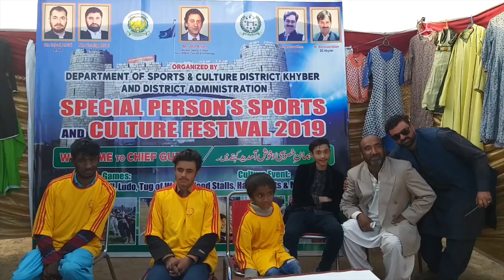Special Person special day|Ali Shinwari Dunya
Ali Shinwari Dunya,
pakistani drama,
pakistan zindabad,
pakistan song,
pakistani drama songs,
pakistan army,
pakistani film,
pakistan pakistan,
pakistan australia,
pakistan air force training,
pakistan army power,
pakistan australia live match,
Special Person special day|Ali Shinwari Dunya anthem,
a pakistan a pakistan,
a pakistani song,
a pakistani in germany,
a pakistani in america's got talent,
ya pakistan watana,
a pakistani in india,
ay pakistan tu hai hamari jaan,
ma pakistan ho,
a pakistani drama,
pakistan border,
pakistan best drama,
pakistan beauty,
pakistan bodybuilder,
pakistan bus,
pakistan bangladesh,
pakistan best songs,
pakistan badminton,
pakistan bus race,
pakistan bakra mandi,
mai b pakistan hoon,
antaryami r.b pakistani roadies,
antaryami r.b pakistani reporter,
antaryami r.b pakistan,
hum bhi pakistani song,
jazzy b pakistan,
mai b pakistan hun,
maria b pakistani dresses,
eva b pakistani rapper,
cardi b pakistani,
pakistan cartoon,
pakistan commando training,
pakistan cricket songs,
pakistan commando,
pakistan cricket match,
pakistan country,
l o c pakistan,
hepatitis c pakistan,
o e c pakistan,
hepatitis c pakistan treatment,
k f c pakistan,
vitamin c pakistan,
benelli 502c pakistan,
c pack project pakistan,
c pack project pakistan 2019,
pakistan defence,
pakistan drama song,
pakistan day,
pakistan doppler,
pakistan documentary,
pakistan dam,
pakistan defence analysis,
pakistan defence system,
d pakistani drama,
rebal d pakistan,
swaggy d pakistani songs,
8d pakistani songs,
swaggy d pakistan army,
swaggy d pakistan,
swaggy d pakistan zindabad,
glucose d pakistan,
pakistan economy,
pakistan earthquake,
pakistan express,
pakistan express train,
pakistan electric bike,
pakistan england,
pakistan english news,
pakistan earthquake today,
pakistan english news channel,
pakistan education system,
e pakistan app,
minar e pakistan,
shaheen e pakistan,
awaz e pakistan,
minar e pakistan drawing,
live minar e pakistan,
mr capone-e pakistani,
tlp minar e pakistan,
arz e pakistan,
shuhada e pakistan,
pakistan film,
pakistan flag,
pakistan football team,
pakistan funny,
fatal frag,
fatafat,
fatal attraction,
fatah makkah,
fata today,
fatak patak,
fatah e khyber,
fata fat,
fata reforms,
fata mpa,
fata university,
fata merger,
fatafat lahore rang,
fata news,
fata agency,
fateh ali khan qawwali,
fateh ali,
fata area,
fata afghanistan,
fateh ali khan song,
fateh ali khan ghazal,
fateh ali khan ki qawali,
a fatal error occurred in the graphics driver,
a fatal error,
a fatal error has been detected by the java runtime environment,
a fatal error occurred in the graphics driver rage 2,
a fatal javascript error occurred discord,
a fatal javascript error has occurred,
a fatal exception has occurred. program will exit,
a fatal error occurred in the graphics driver just cause 4,
a fatal error has occurred and open rails cannot continue,
a fatal obsession lifetime movie,
fata blacklist pakistan,
fata border,
fata barakallahu ahsan ul khaliqeen,
fata blacklist,
fata babei si fata mosului desene animate in romana,
fata barakallahu ahsan ul khaliqeen meaning,
fata balochistan scholarship 2019,
fata bea cu mine,
fata by best life,
fata bash,
b fatal error /b class 'rest_controller' not found in,
group b fatal crash,
b tribe fiesta fatal,
b tribe fatal fatal,
femme fatale b live,
b freqz fatality,
b orchid fatality,
fatahaada b/weyne,
fatal bullet subway b walkthrough,
b front fatality,
fata cricket team,
fata css,
fata city,
fata car,
fata chak de,
phata cartoon,
fattey chak song,
fata cu parfum de floare,
fata cu ochi maslinii,
fatca compliance,
c fataax,
c fataax mukhtaar,
c fataax sibsib,
c fataax mukhtar,
c fataax burcaawi,
c/fataax,
c/fataax tacabir,
c/fataax mukhtaar 2019,
c/fataax jarmal dhaanto,
c/fataax boodhari,
fata development authority,
fata din,
phata development,
fata din vis,
fata din chisinau,
fata documentary,
fatiha dene ka aasan tarika,
fata din vis chitara,
fatiha dene ka tarika,
fata dhol,
d fatal tone,
bowmasters donald d fatality,
d.a.r.k fetal demise,
fatal tigers comme d'habitude,
fatal flowers johnny d is back,
l'accident fatal de anthoine hubert,
d'fataa hadroh harmony,
fatalità nino d'angelo,
a fata d'e suonne,
fata d la tara,
fata e makkah,
fata election,
fata e makkah in urdu,
data entry,
data entry jobs,
data entry on fiverr,